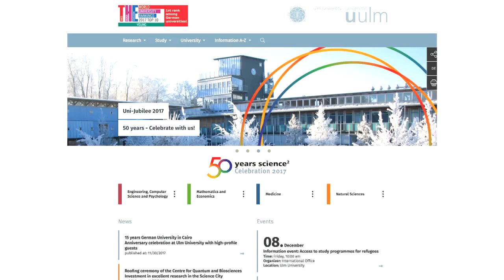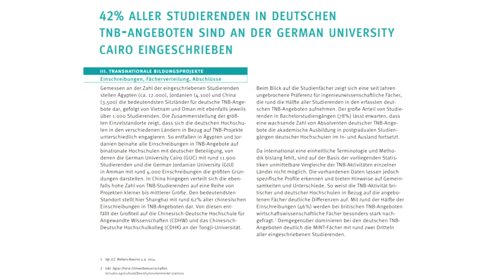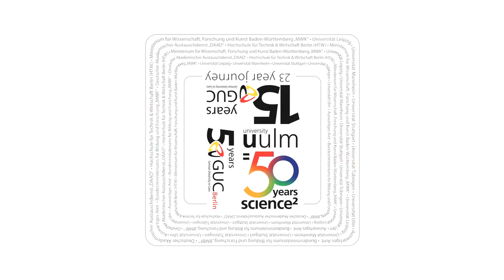GUC Documentary: Celebrating 50 Years Ulm University and 15 years GUC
Another 'birthday' is celebrated today on the campus of the University of Ulm, namely the German University in Cairo (GUC) turns 15, which coincides with the 50th anniversary of Ulm University. The latter along with the University of Stuttgart were both instrumental in the foundation of the GUC and all are celebrating together today on the 7th of December 2017 their successful journey of success.
@German University in Cairo